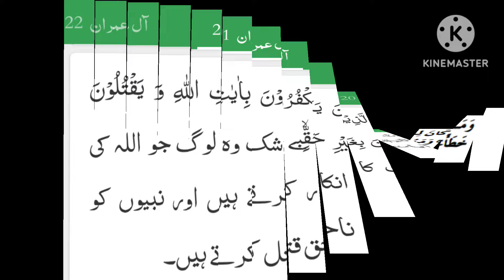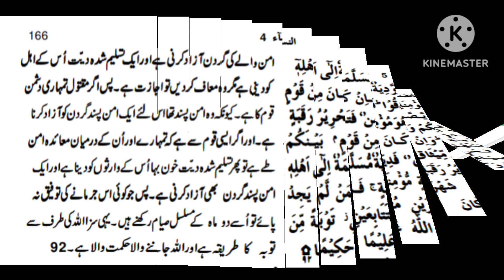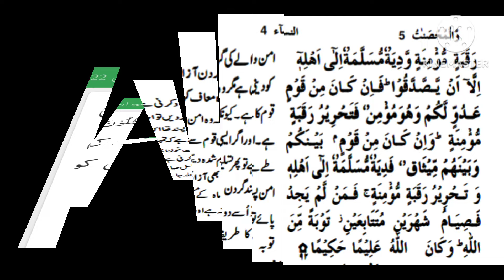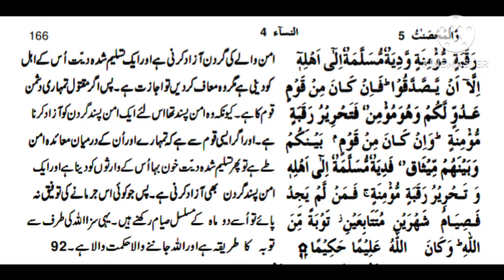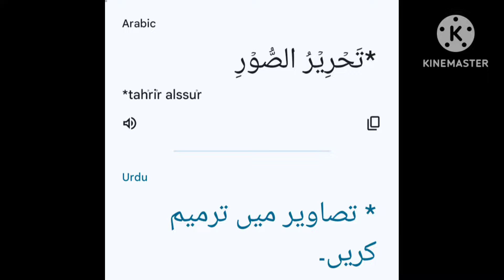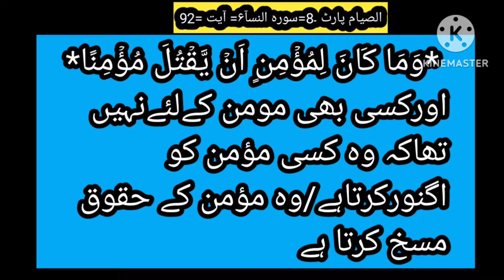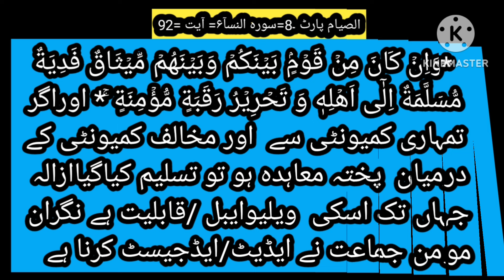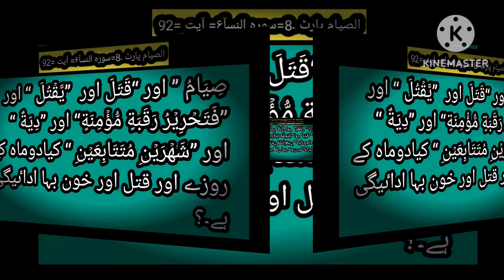Surah An-Nisaa | Veres 92 | Al-Quran | Haq Studies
this licture about sayyam
in suranisaa ayat 92 listen and give openion about licture